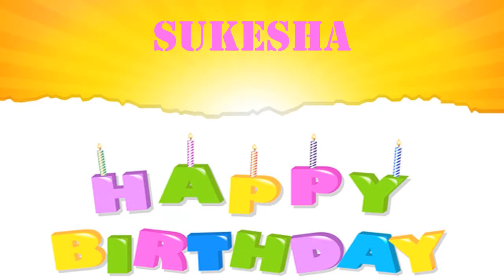Sukesha wishes Mensajes